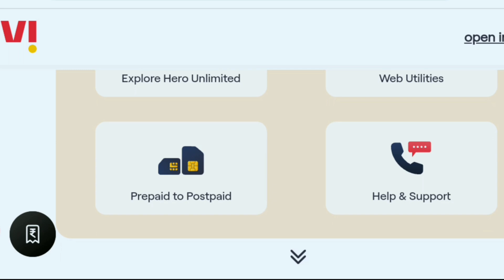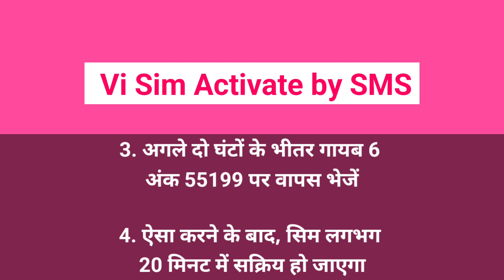Vi Sim Activate Kaise Kare | How to Activate Vi SIM Card | New Vi SIM Ko Activate & Chalu Kaise Kare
Vi Sim Activate Kaise Kare | How to Activate Vi SIM Card | New Vi SIM Ko Activate & Chalu Kaise Kare Full Process Here.

▶️🎥 About This Video:
Vi Sim Activate Kaise Kare,
How to Activate Vi SIM Card,
New Vi SIM Ko Activate Kaise Kare,
Vi SIM Ko Activate Kaise Kare,
Vi SIM Kaise Chalu Kare,
Vi Ki SIM Kaise Chalu Kare,
Vi Ka SIM Kaise Chalu Kare,
Vi SIM Chalu Kaise Kare,
Vi New SIM Kaise Chalu Kare,
Vi Ka New SIM Kaise Chalu Kare,
Vi Card Chalu Kaise Kare,
How to Activate Vi SIM,
Vi Ki New SIM Kaise Chalu Kare,
Vi SIM Activation Kaise Kare,
Vi SIM Activation,
Vi Ki SIM Activate Kaise Kare,
Vi SIM Kaise Activate Kare,
Vi Ka SIM Activate Kaise Kare,
How to Activate New Vi SIM,
Vi Ki SIM Ko Activate Kaise Kare,
How to Activate SIM Card Vi,
Vi Ki SIM Chalu Kaise Kare,